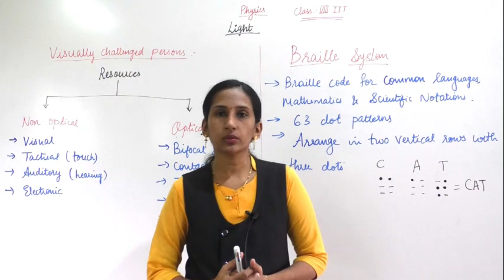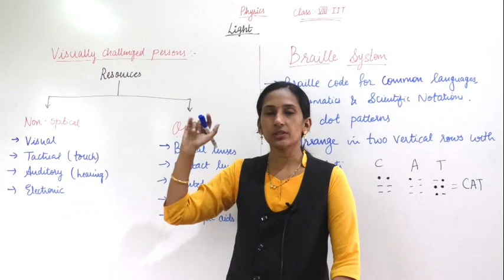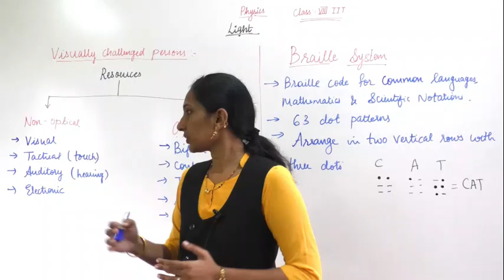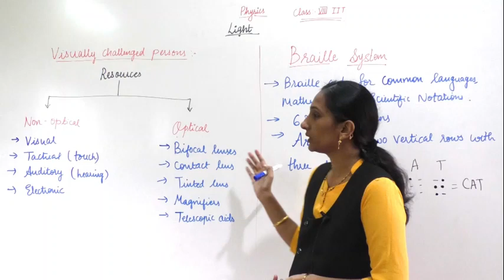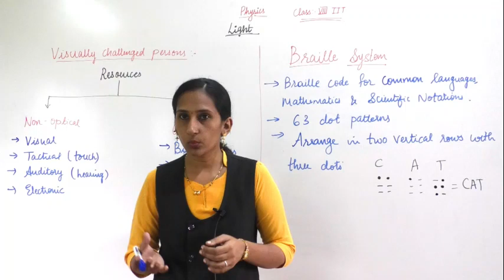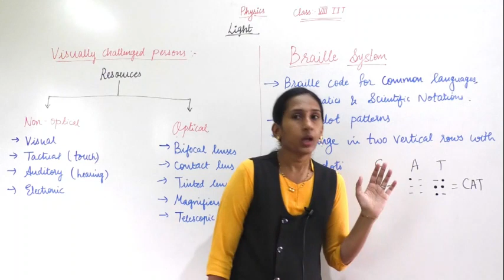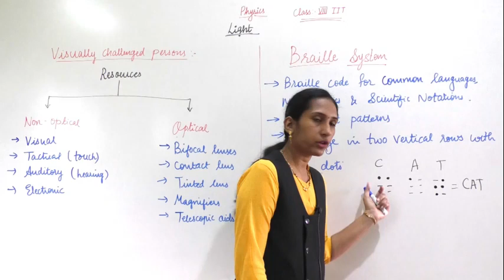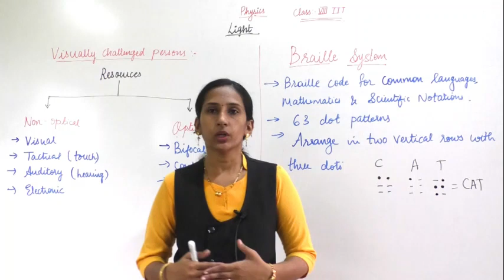Class VIII IIT Braille system